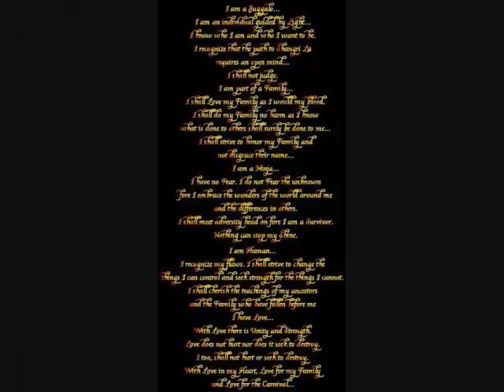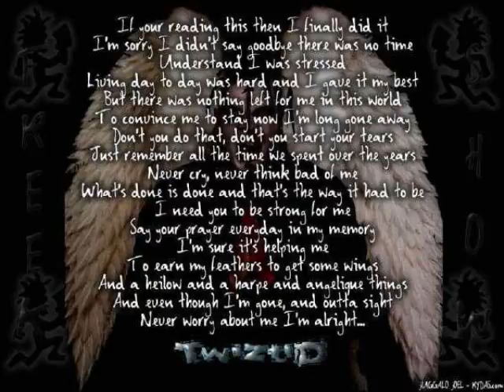Twiztid Feat I.C.P & Myzery-Meat Cleaver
8th song off the og mostasteless album. This song is also on cryptic collection 1 & psychopathics from outerspace. I love this song to. Despite myzery being on it. He flows nice on here. Also some pics with myzery & the psychopathic family added. This is my 20th vid next one is a mystery vid.